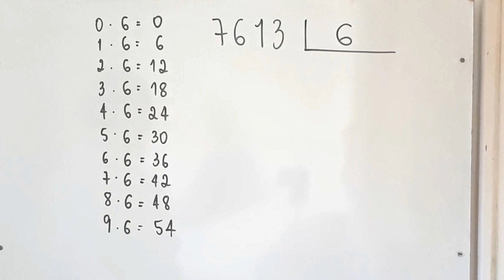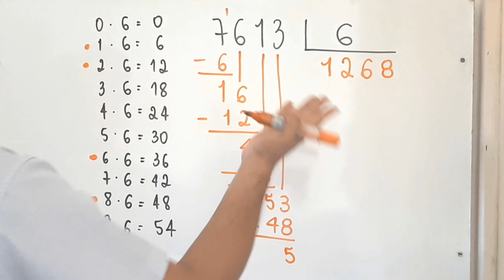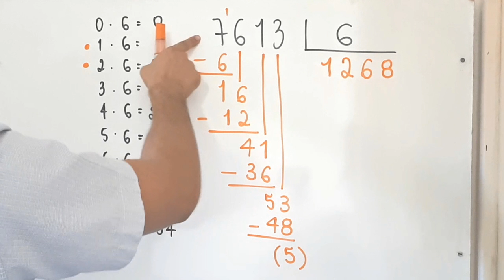DIVISÃO NÃO EXATA: 7613 dividido por 6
Se você apoia essa iniciativa, clique em gostei!
Vou escrever aqui a tabuada de multiplicar do 6.
Farei isso porque quero realizar uma divisão em que 6 será o divisor.
Quando vamos dividir, é importante que a gente conheça a tabuada de multiplicar do divisor.
Quero fazer a divisão de 7613 por 6.
Quero determinar o quociente e o resto.
Escolhi esse número 7613 por acaso, mas poderíamos criar uma questão envolvendo esse valor.
Se 7613 caixas de leite devem ser divididas igualmente em 6 caminhões, quantas caixas de leite cada caminhão vai transportar? Haverá sobra de caixas de leite?
Vamos descobrir executando o algoritmo da divisão.
Dá para começar pelo 7?
Sim!
A gente marca aqui que vamos começar pelo 7.
Qual é o número, de 0 a 9, que multiplicado por 6
dá um resultado mais próximo de 7, sem passar?
Você consulta a tabuada e vê que esse número é o 1.
Escrevemos o 1 no quociente.
1 vez 6 é 6. Escrevemos o 6 abaixo do 7 e realizamos uma subtração.
7 – 6 = 1.
Para continuar a divisão, nós baixamos o 6  e ficamos agora com o número 16.
Continuamos fazendo a pergunta de sempre.
Dá um resultado mais próximo de 16, sem passar?
Você dá uma olhadinha na tabuada e vê que esse número é o 2.
Perceba que 3 vezes 6 é igual a 18, que é um número maior que 16.
Então, escrevemos o 2 mesmo no quociente.
2 vezes 6 é igual a 12. Escrevemos o 12 abaixo do 16
E realizamos uma subtração.
16-12=4.
Para continuar, baixamos o próximo algarismo do dividendo. Esse algarismo é o 1. Ficamos, então, com o número 41.
Olha a perguntinha de novo.
Dá um resultado mais próximo de 41, sem passar?
Esse número não é o 7, pois 7 vezes 6 dá 42, que passa de 41.
O número procurado, então, é o 6.
Escrevemos o 6 no quociente.
6 vezes 6 é igual a 36.
Escrevemos 36 abaixo do 41 e realizamos uma subtração.
41-36=5.
Ainda temos algum algarismo para baixar?
Sim, o 3.
Baixando o 3 ficamos com o número 53.
Como fica a pergunta de sempre agora?
Dá um resultado mais próximo de 53, sem passar?
Vemos, na tabuada, que esse número é o 8.
Escrevemos o 8 no quociente.
8 vezes 6 dá 48.
Escrevemos o 48 abaixo do 53 e realizamos uma subtração.
53-48=5.
Não, professor.
Pronto, então o resto é 5.
Para conferir, podemos multiplicar o divisor pelo quociente, somar o produto dessa multiplicação com o resto e o resultado final deve ser igual ao dividendo.
Multiplicando o divisor pelo quociente, ou seja, multiplicando 1268 por 6, obtemos 7608.
Agora, adicionando 5, que é o valor do resto, ficamos com 7613, que é mesmo o valor do dividendo.
Assim, nossa divisão está mesmo correta!
Se 7613 caixas de leite forem separadas em partes iguais em 6 caminhões, cada caminhão vai levar 1268 latas e ainda sobrarão 5 caixas de leite.